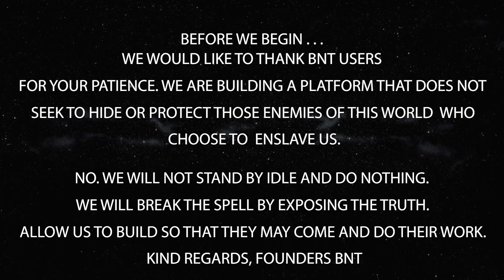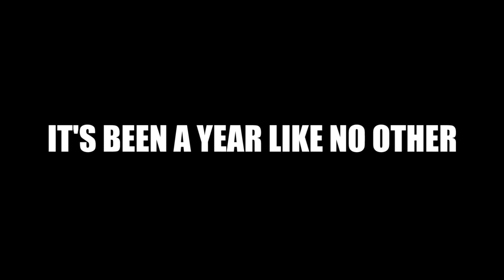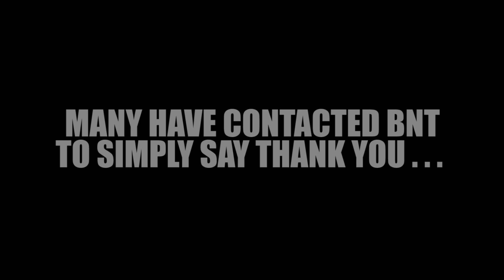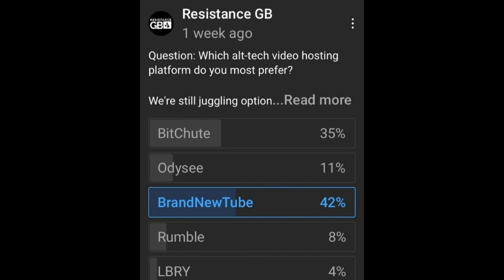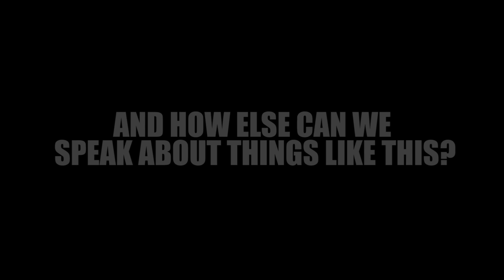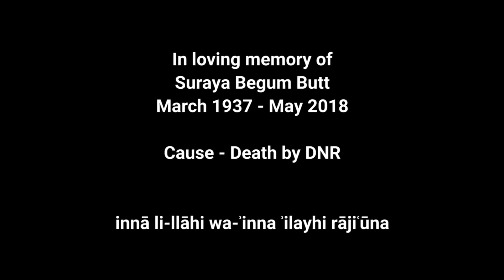Subject Access is Proud to Announce its Partnership with Brand New Tube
TubeBuddy: essential for any youtube creator, helps research Keywords and automatically loads the relevant tags for your video

Canon Legria HF G50 Camcorder

Live U Solo encoder

Huawei Mate 20 Pro

Xiaomi Mi 10T Lite

DJI Osmo 3

USB-C Splitter